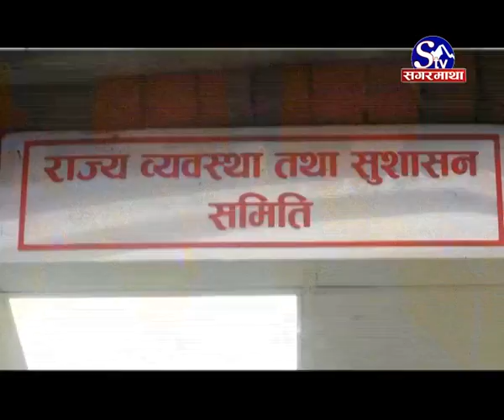देशभर बिपद्को जोखीम खै प्राधिकरण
मनसुन सुरु भएसंगै मुलुकका विभिन्न स्थानमा बाढी पहिरोजन्य विपद्को जोखिम बढेको छ । बर्षेनी नेपालमा बाढी, पहिरो तथा दैवीप्रकोपका कारण जनधनको क्षेती बढिरहेको छ । सरकारले विपद् जोखिम न्यूनीकरण र व्यवस्थापनका लागि ऐन तर्जुमा गरेको दुई बर्ष पुग्न लागेपनि ऐन अनुसार विपद् व्यवस्थापन प्राधिकरण गठन हुन सकेको छैन ।